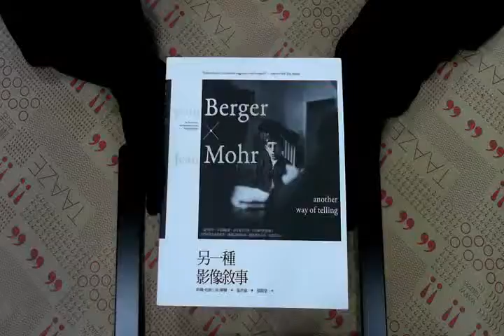TAAZE｜另一種影像敘事 二手書書況 9789862350157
TAAZE｜讀冊生活網路書店「另一種影像敘事」，找二手書請至